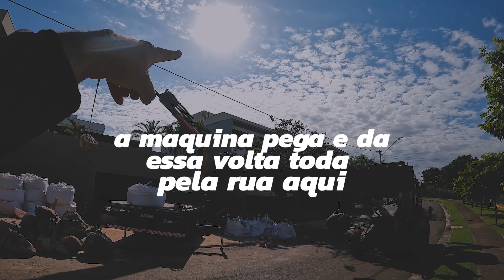COMO FAZER UM LAGO ACIMA DO NÍVEL DA RUA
Fala Galera !
Hoje vamos para PIRACICABA-SP !
Fizemos um lago muito legal e com muitos desafios.
Difícil acesso para as máquinas e ainda teve uma surpresinha NADA legal.
Um lago acima do nível da rua.
 Séra que deu bom!?
Acompanhe aí !

LEMBRANDO !
O BORA PRO LAGO É TODA SEGUNDA AS 19H30 !

Bora Pro Lago!!!

O canal @boraprolago é um projeto liderado pela equipe da Genesis Ecossistemas, empresa de paisagismo e lagos localizada em Holambra, São Paulo. O canal oferece conteúdo exclusivo sobre projetos de construção de lagos, cachoeiras, cascatas e muito mais, sempre com um olhar cuidadoso para o meio ambiente. Comandado pelo proprietário da empresa, Ricardo Caparossi Jr., o canal apresenta a jornada da equipe em meio à natureza, oferecendo dicas úteis para quem deseja realizar projetos semelhantes e compartilhando a beleza dos locais visitados.

Ricardo Caparossi Jr., é um empresário visionário e apaixonado pela natureza, com mais de 20 anos de experiência em paisagismo ecológico e recuperação ambiental. Com uma equipe especializada e equipamentos de última geração, a Genesis Ecossistemas tem se destacado no mercado, oferecendo soluções inovadoras e sustentáveis para projetos de lagos, paisagismo, irrigação e conservação ambiental.

Se você é apaixonado por natureza, não deixe de acompanhar o canal e ficar por dentro de todas as novidades!